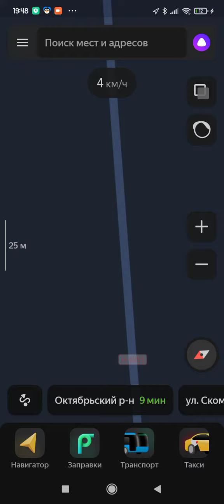Вся трасса Н-6053 Озёры-Скидель